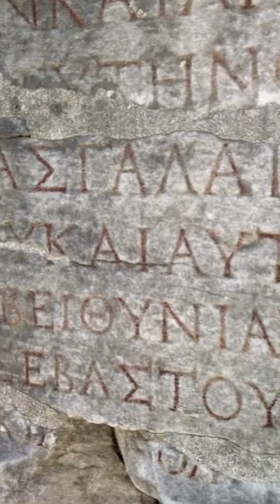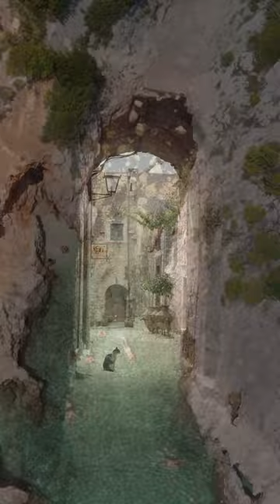Super Fast Gongyo and 60-minutes Daimoku - Nam Myoho Renge Kyo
All Greek footage - because we are blessed to live here.